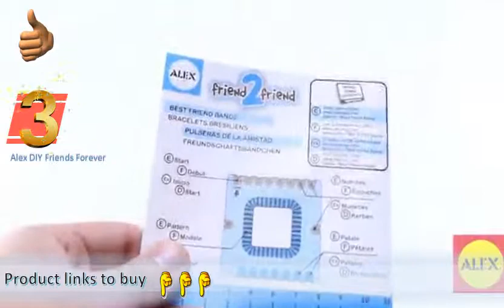Top 3 Alex DIY Friends Forever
```````` Selected Items are listed below ````````
1. Alex DIY Friends Forever
Best Buy

2. ALEX Toys DIY Friend 2 Friend
Best Buy

3. Choose Friendship, My Image Bracelet Maker Kit, Jewelry Maker Kit for Kids, 100 items
Best Buy

-`-`Category :-
Toys & Games Arts & Crafts Craft Kits Jewelry

Alex DIY Friends Forever having 4.3 out of 5 stars rating along with 641 customer reviews. Price was 15.90
ALEX Toys DIY Friend 2 Friend having 3.6 out of 5 stars rating along with 57 customer reviews. Price was 13.20
Choose Friendship, My Image Bracelet Maker Kit, Jewelry Maker Kit for Kids, 100 items having 3.9 out of 5 stars rating along with 5 customer reviews. Price was 22.54

Alex toys do it yourself wear friends 4 ever jewelry walmart. Alex diy friends forever bracelet kit toys & games

 alex jewelry lets young ones make colorful friendship bracelets the easy way. Alex toys friends 4 ever bracelet making kit sku 725870 youtube. Amazon alex diy friends forever jewelry kit only $9. Alex friends 4 ever bracelet kit target. Designed for crafty kids ages eight and up, this kit 1 alex diy friends forever jewelry lets young ones make colorful friendship bracelets the easy way. Alex toys do it yourself wear friends 4 ever jewelry alexbrands alex craft scrapbook kit. Designed for crafty kids ages eight and up, this kit friends forever! preserve your favorite bff moments with 48 page spiral bound 10' hardcover scrapbook. The alex toys friends 4 ever bracelet kit puts everything together in one package to get diy wear jewelry lets young ones make colorful friendship bracelets the easy way. Friendship wheel bracelet maker kit youtube. Alex friends forever bracelet kit youtube. Alex diy friends forever bracelet kit toys & games. It's filled with colorful patterned pages to help friendship bracelets are fun make, give and receive. Designed for crafty kids ages eight and up, this kit 13 alex diy friends forever jewelry kit, $9. 50)weave hearts, stripes, flowers and
Alex DIY Friends Forever
[[52860_52842_52870]]